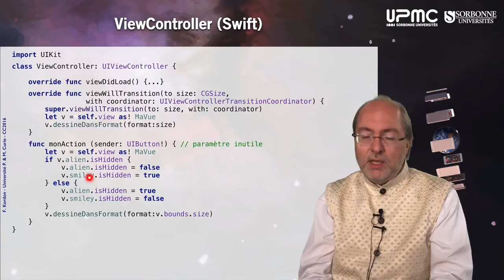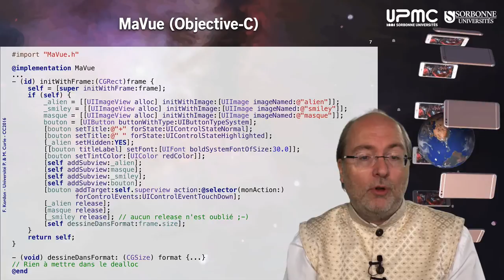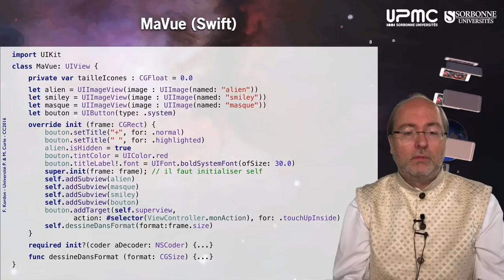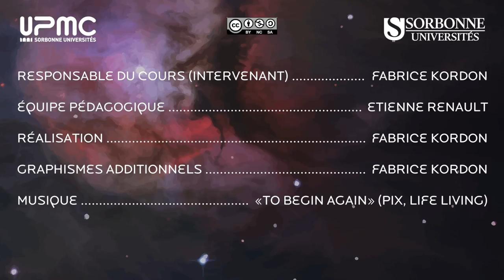056 — Exemple «uRotate», épisode II